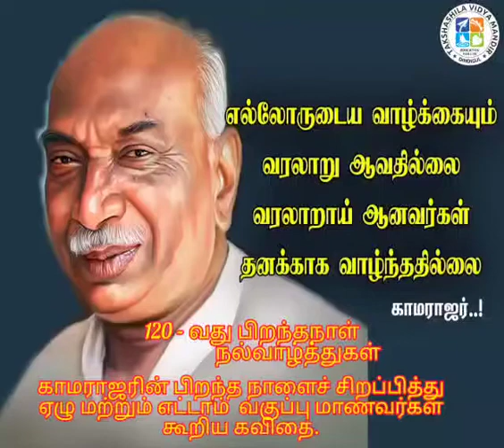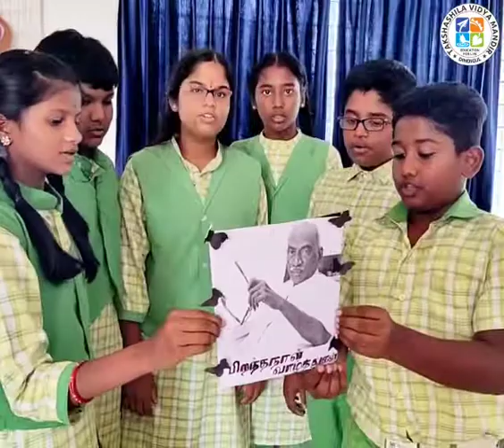காமராஜரைப் போற்றி ஒரு வாழ்த்துப்பா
கல்வித் தந்தை காமராஜரின் 120ஆவது பிறந்த நாளில், அவரது சிறப்பைப் போற்றி வாழ்த்துப்பா பாடும் 7 மற்றும் 8 வகுப்பு தக்‌ஷசீலர்கள்…

15 ஜூன், 2022